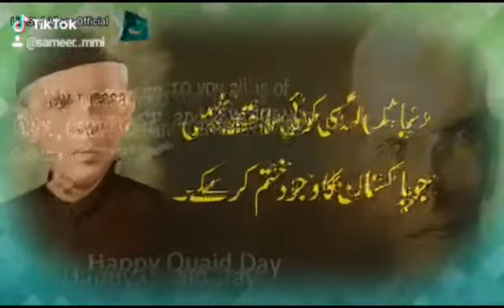شكرا محمد علی جناح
Mohamed Ali jinnah